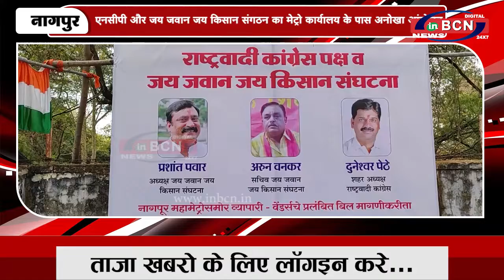एनसीपी और जय जवान जय किसान संगठन का मेट्रो कार्यालय के पास अनोखा आंदोलन | INBCN NEWS